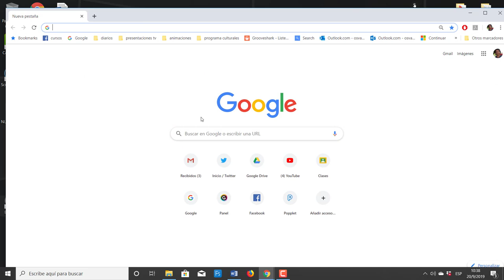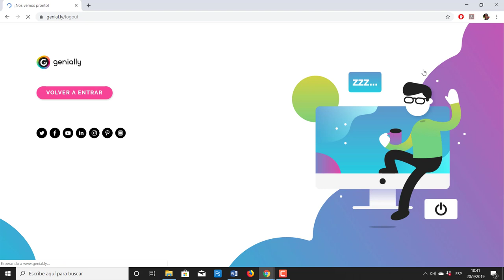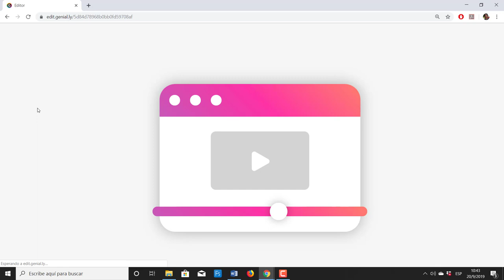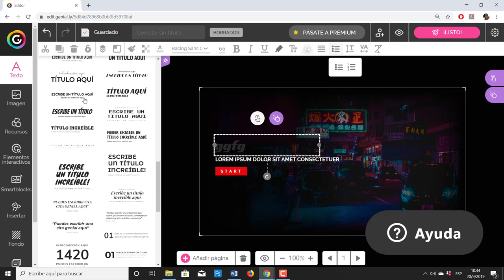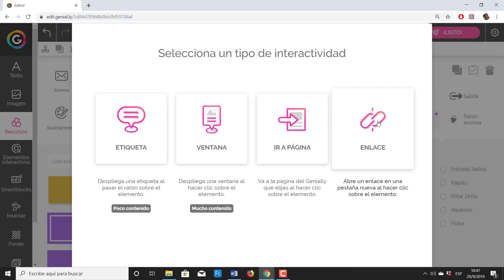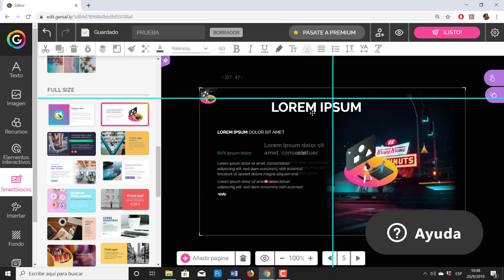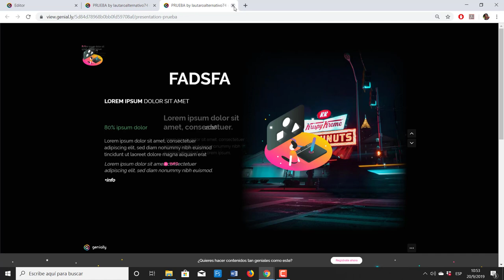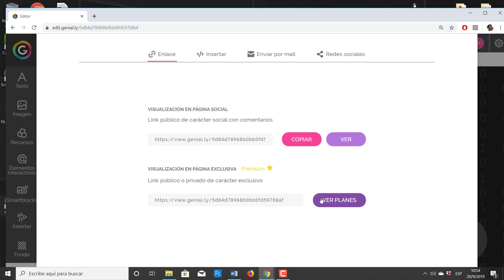tuto macroscopios genially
Tutorial genially para macroscopios